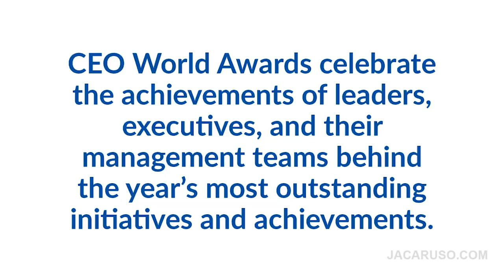CEO World Awards Grand Trophy Recipient